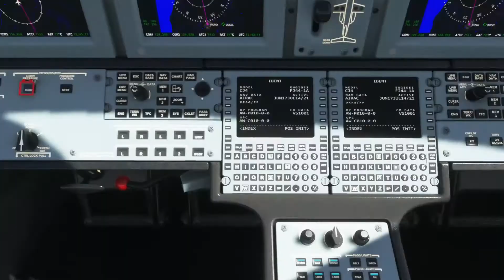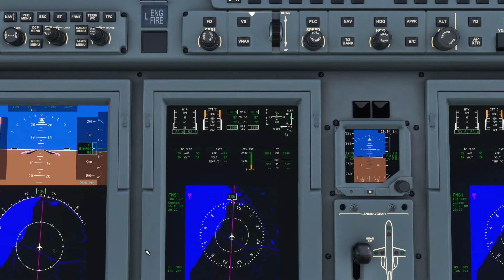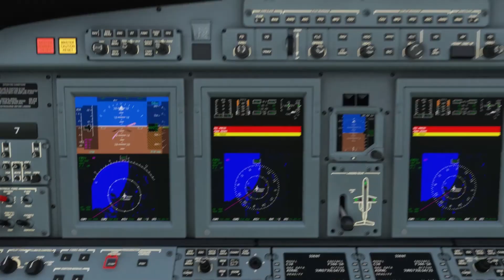MSFS - Chicago O'Hare Intl (KORD) to Gary/Chicago Intl (KGYY)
Aircraft:  Textron Aviation Cessna Citation CJ4

Instead of a taxi to the runway, I started on the runway to keep the video short.  Yeah I know, I'm getting lazy.  Anywho, enjoy.